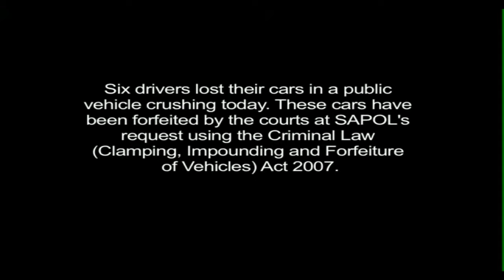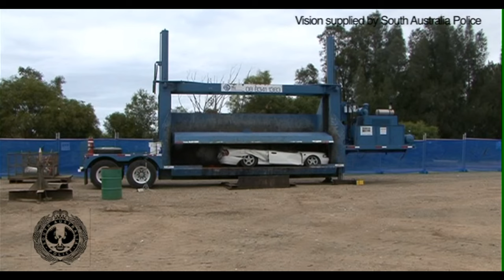Six car crush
Six drivers lost their cars in a public vehicle crushing today. These cars have been forfeited by the courts at SAPOL's request using the Criminal Law (Clamping, Impounding and Forfeiture of Vehicles) Act 2007.